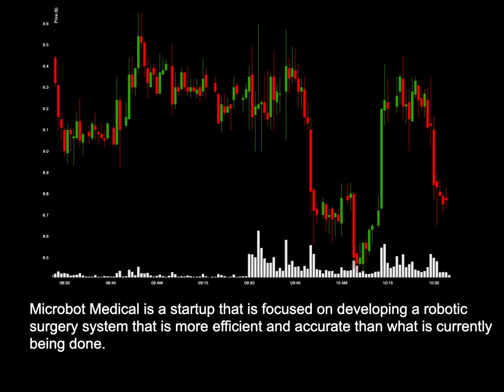NEWS: MBOT And Stryker To Develop Neurovascular Applications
News for MBOT: MBOT And Stryker To Develop Neurovascular Applications